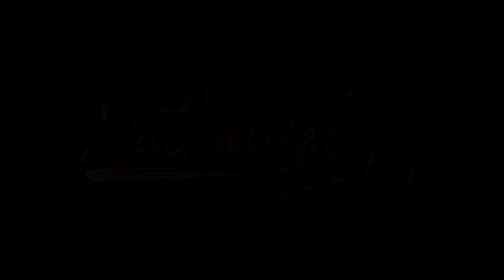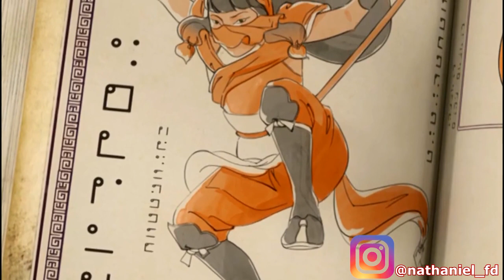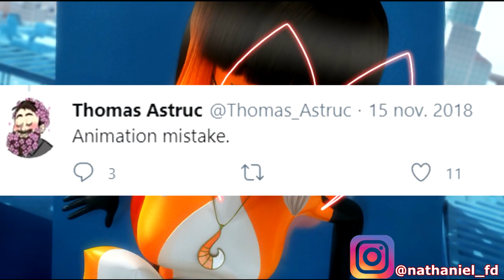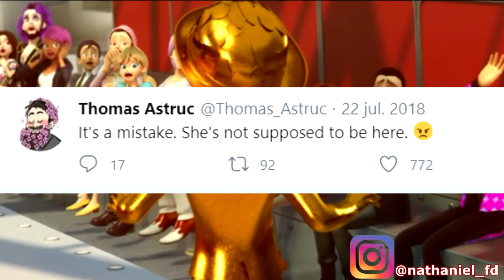12 DATOS -DESCONOCIDOS- de LILA ROSSI (Volpina) QUE -casi- NADIE SABE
¿Sabías que Lila Rossi volverá para la 4ta temporada de Miraculous: Las Aventuras de Ladybug y Cat Noir? ¿Sabías que es probable que ella sea la Hawkmoth del Futuro? ¿Sabías que Lila padece de una enfermedad mental que debe ser tratable? ¿Habías notado algunos errores de animación en Ladybug? En este vídeo te vamos a mencionar los detalles secretos, curiosidades y cosas que quizá no sabías de Lila Rossi (Volpina).